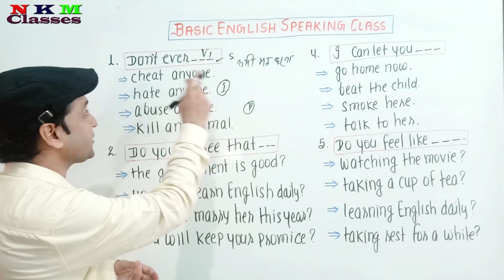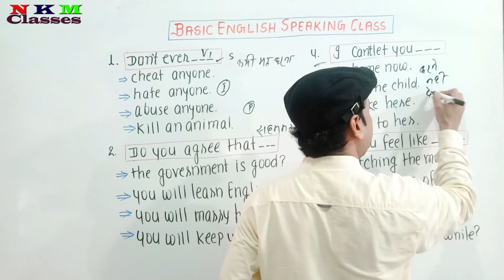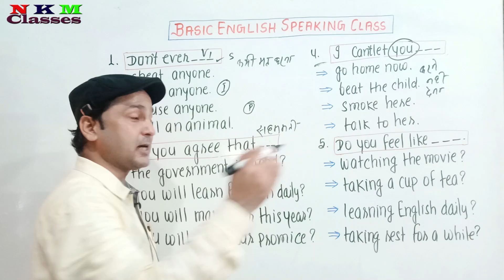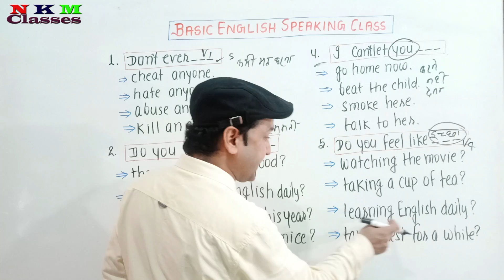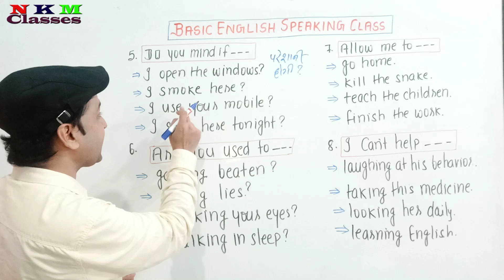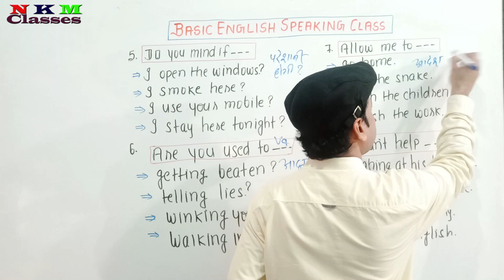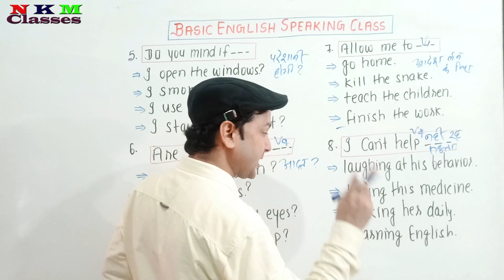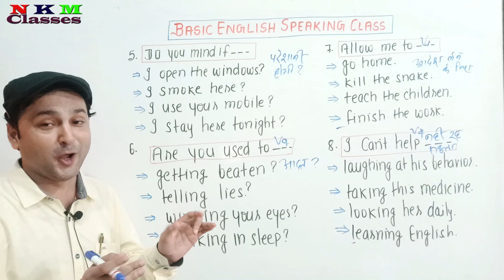Basic English Speaking Course For Beginners | You Can Speak English Fluently | N K Mishra Classes